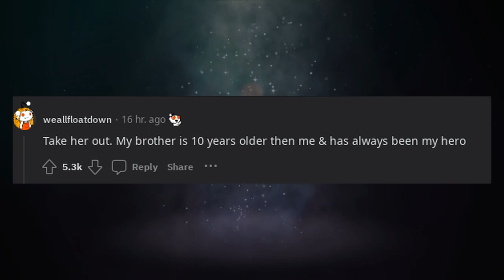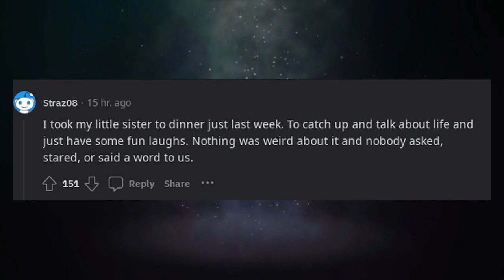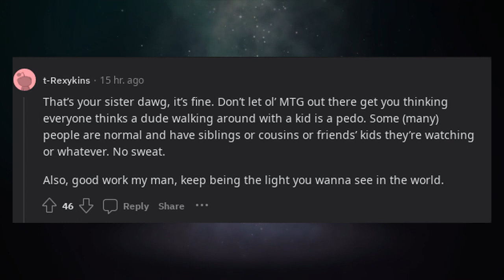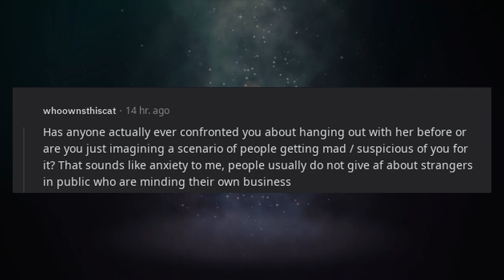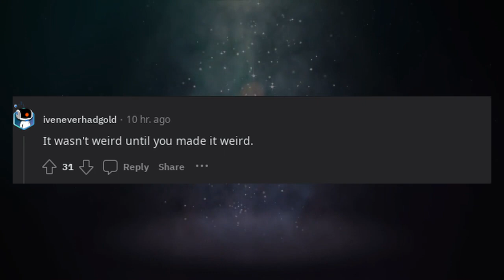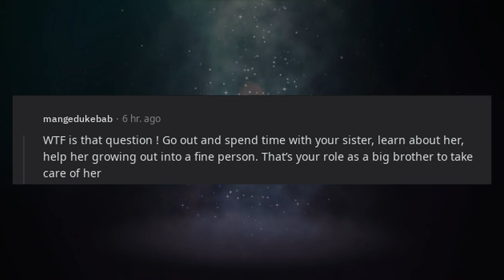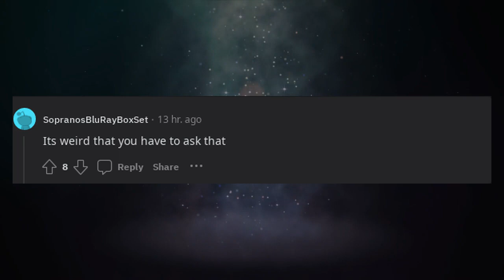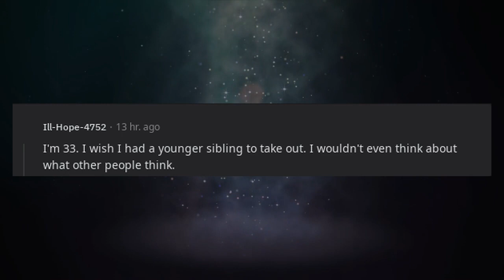Is it weird to take your little sister out?